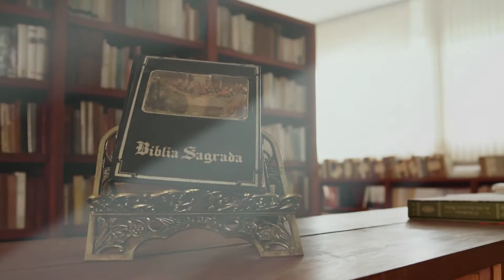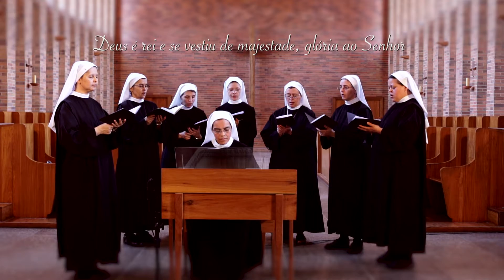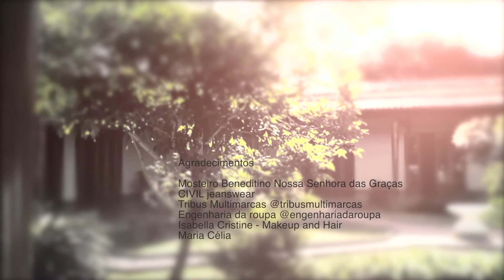Programa Entoai Salmos | Salmos 92 - 22/11/2015